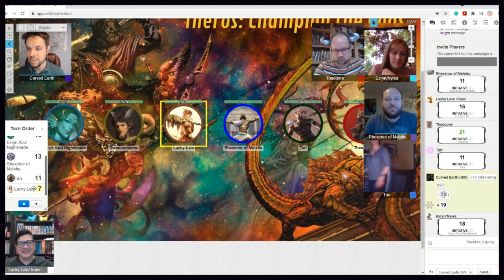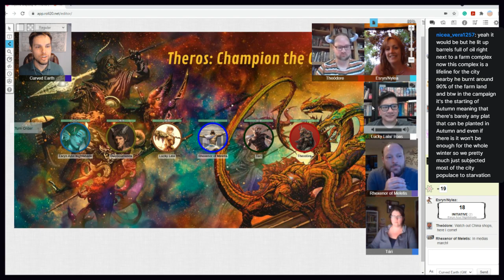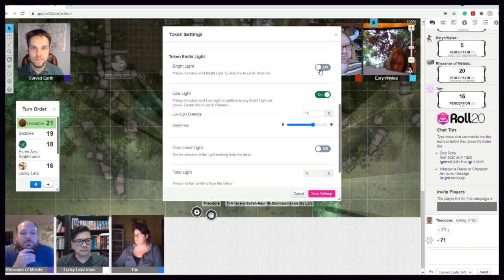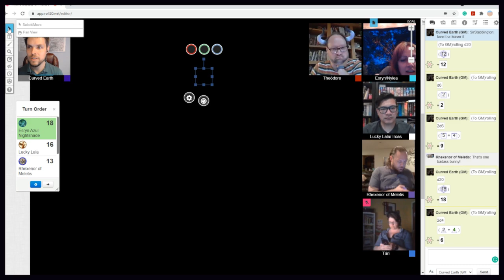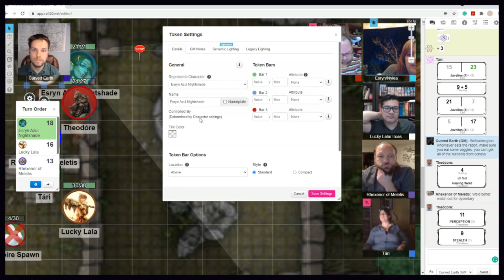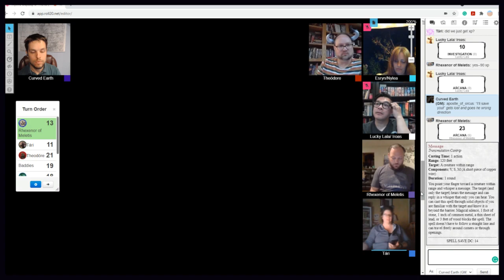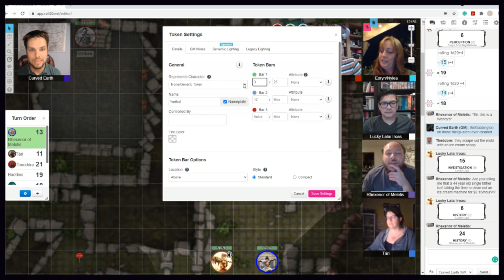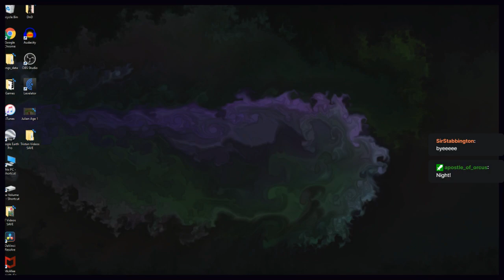Theros Night 12: The Island of Misfit Monsters #2